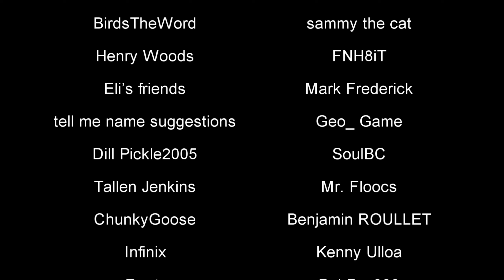This is MW2 in 2023 and it's in VR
Today I tried out the "MW2 Remastered Loadout" within Contractors VR. And seriously this was one of the greatest loadouts made to date! The gun sounds, the camos, reticles, you name it, this mod has it!

0:00 USE CODE "TOAST" FOR 30% OFF
1:01 Introduction
2:05 MW19 Rust (Modern Warfare 2 Remastered Loadout)
9:02 Black Ops 1 Nuketown (Modern Warfare 2 Remastered Loadout)
13:17 Ending